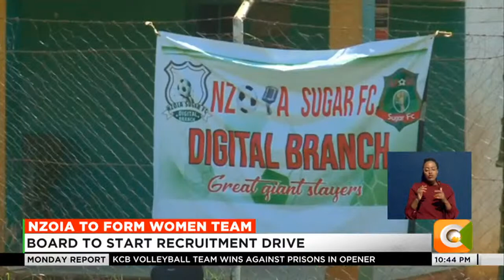Stima Sacco bails out FKF-PL side with playing kit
FKF Premier League side Nzoia Football Club  is set to form their own women's football team to complement the men's football team that has produced some of the best footballers in the country.